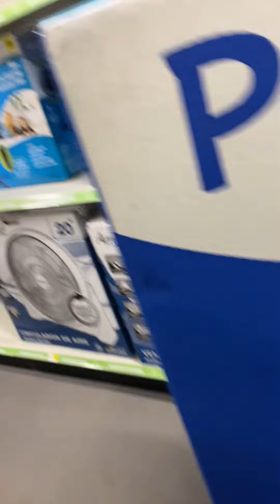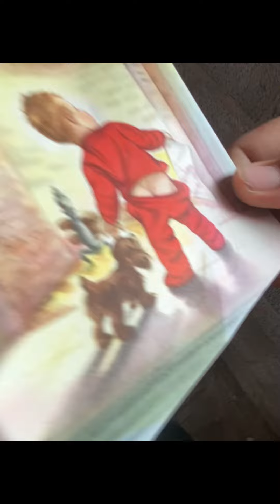Bunch of different shit